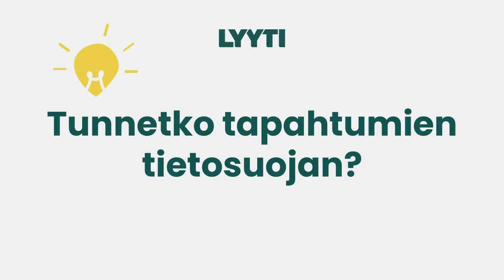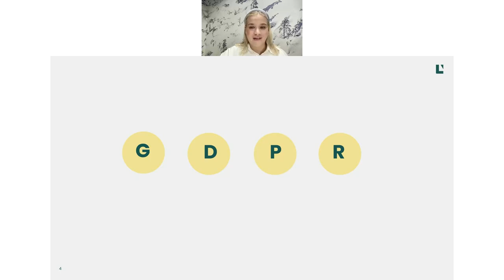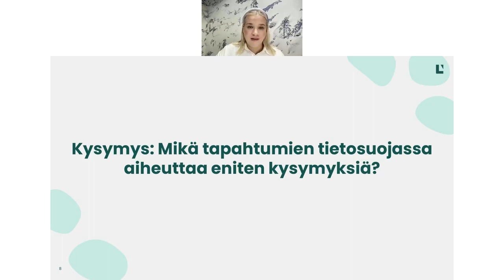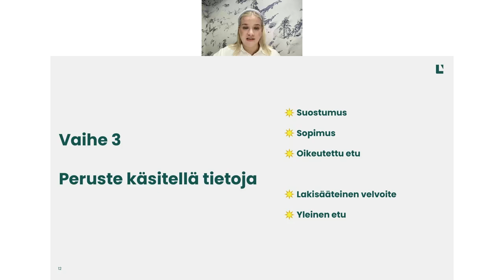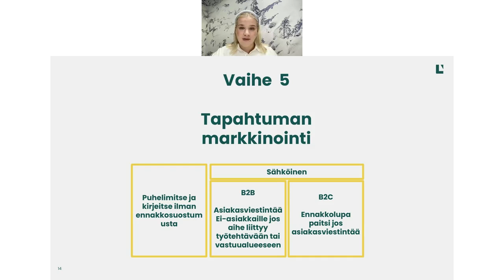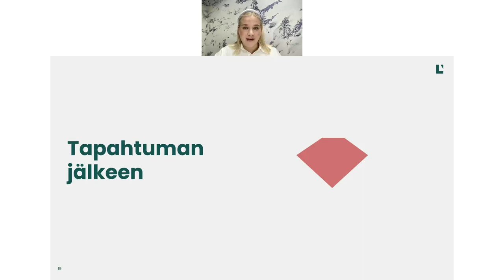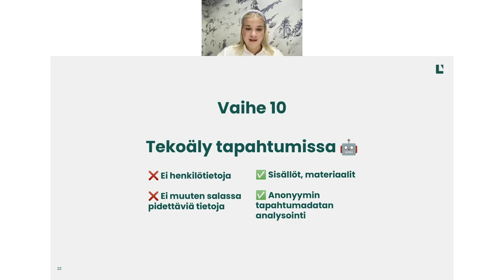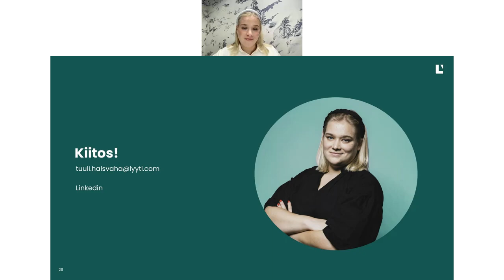Tunnetko tapahtumien tietosuojan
Tapahtumia järjestäessä sekä hallinnoidessa olet vastuussa useiden kymmenten, ellet jopa tuhansien, osallistujien henkilötiedoista. Miten tietosuoja tulisi huomioida ennen tapahtumaa, sen aikana ja sen jälkeen? Saatko julkaista kuvia tapahtumasta kysymättä kuvassa näkyvältä sadalta ihmiseltä lupaa?

Näihin kysymyksiin saapuu vastaamaan Lyytin Legal Counsel & DPO Tuuli Halsvaha, joka käy reilun puolituntisen aikana katsauksen tapahtumien tietosuojan perusasioihin.

Webinaarin tavoite on tarjota osallistujalle läpileikkaus tapahtumiin liittyviin tietosuojakysymyksiin, sekä tarjota esimerkkejä prosesseista ja toimintatavoista, joilla voit varmistua tapahtumiesi olevan sääntelyn mukaisia.

Webinaari on suunnattu kaikille jotka haluavat varmistaa tapahtumien tietosuojan toteutumisen käytännössä. Riippuen tietotaidostasi tapahtuman sisältö saattaa sisältää vanhan kertausta tai täysin uutta tietoa!